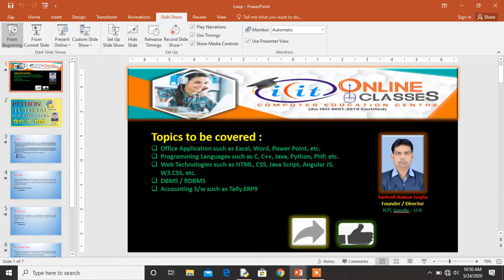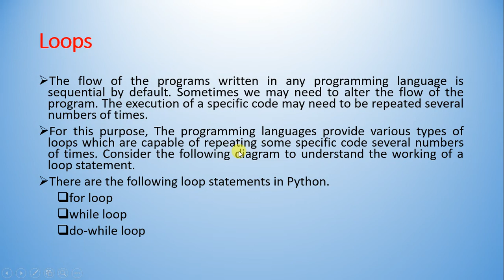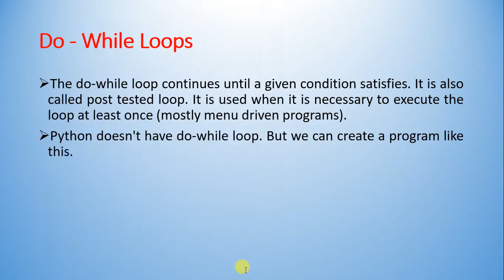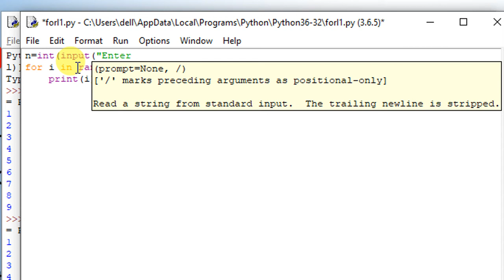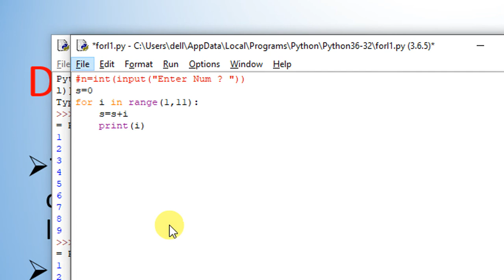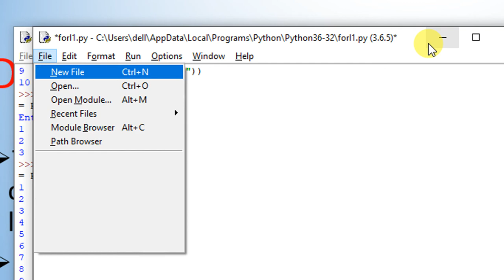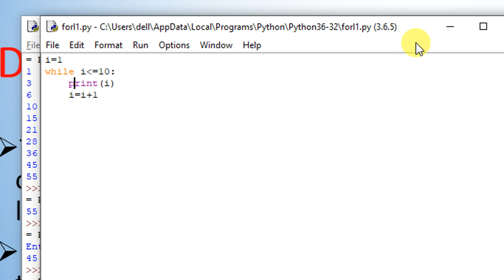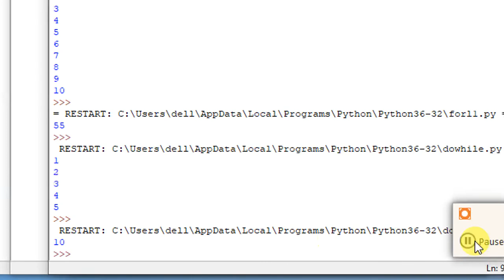Python | Part #4 | Loops | Online Lecture | In Hindi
The video covers the following topics:
- Introduction.
- for loop.
- while loop.
- do - while loop.
- Examples of programs.

- Introduction.
- History and Versions.
- Features.
- Python Application.
- Environment Setup.
- Variable.
- Identifier Naming.
- Declaring Variable And Assigning Values.
- Multiple Assignments.
- Tokens.
- Data Type.
- Standard Data Types.
- Keywords.
- Literals.
- Operators.
Decision_Making_Statement
- Decision-Making Statement.
- If Statement.
- If - else Statement.